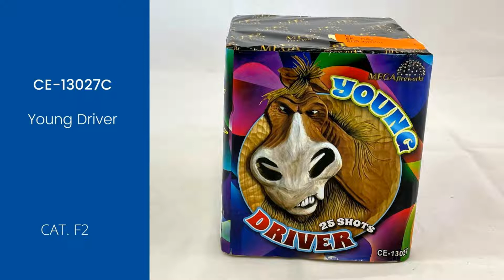Ilutulestik "Diamond Collection"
Laskude arv: 25
Kestvus (sek): 45
Kaliiber (mm): 25
Minimaalne vanus: 18
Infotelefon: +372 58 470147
Punane 40. Tallinn.